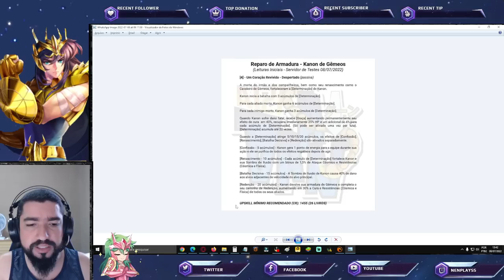Bônus Peças/Pavilhão e Está Op Kanon Gêmeos CR. Renascimento Rápido Flop? - Saint Seiya Awakening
Confira neste vídeo as informações que chegou no servidor de teste do Kanon de Gêmeos Cloth Repair (Desperatado) e por que o upar direto pra 6* não vingou. Confira os Pacotes da Loja Vip GT, no link abaixo, adquirindo itens desta loja, também ajudará o canal: